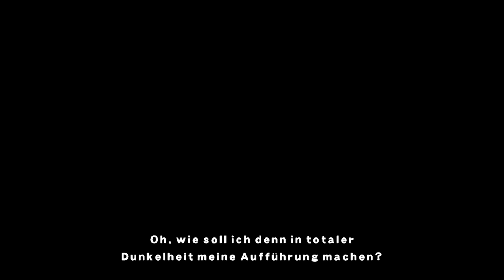#25 Lets Play No More Heroes: Heroes' Paradise (Blind) - Aus der Zauber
Wir stellen uns dem nächsten Rang und kommen wie es scheint an die Grenzen der Eingabegeräte... :O